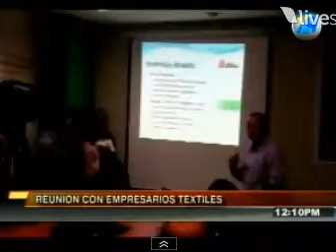Formula FMLN se reune con American Park, 26 2 2013